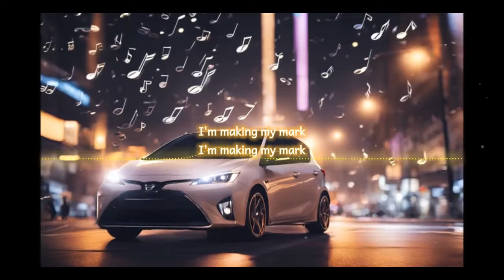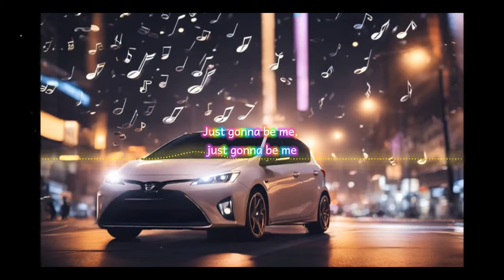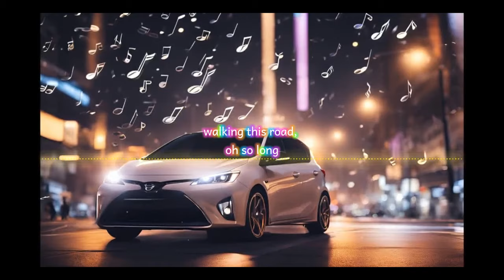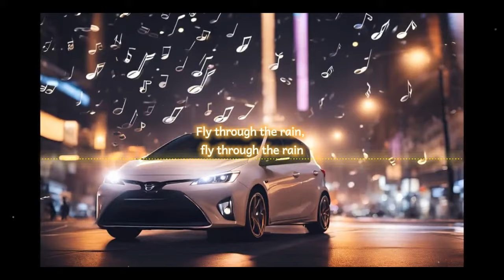Rise Up and Sing - Ai Song | Play This Song in Your car | Bass Sound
AI Music: Soundtrack to Your Soul
Chill Vibes & AI Beats: Music for Every Mood
Mood Booster Playlist: AI Music for Every Emotion
The Future of Music: AI Songs for Every Feeling
AI Music: The Perfect Tune for Your Day
Create Your Own Mood: AI Music Generator

I made an Ai generated synth pop song
Asking AI to make a hit Synth pop song
Asking AI to make a song for Mood Booster